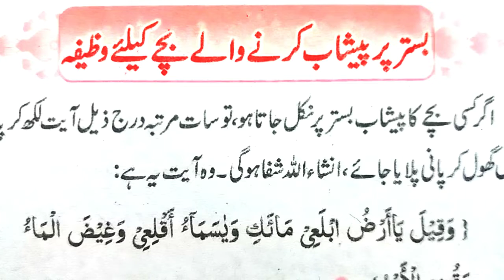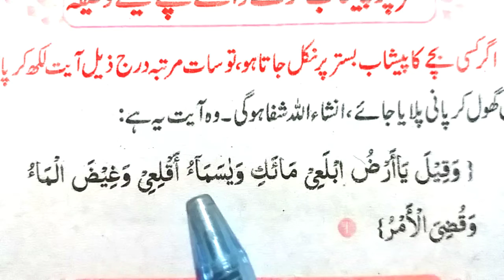Bistar Par Peshab Karny Waly Bachy Ke Liye Wazifa || بستر پر پیشاب کرنے والے بچے کے لئے وظیفہ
Today in this Video we will Memorize wazifa for a child who urinates in bed im arabic on book.

Covered Topics

Bistar Par Peshab Karny Waly Bachy Ke Liye Wazifa.
بسترپرپیشاب کرنےوالےبچےکےلئےوظیفہ.
bistar par peshab karne ki bimari ka wazifa.